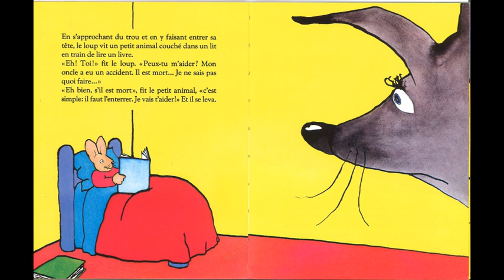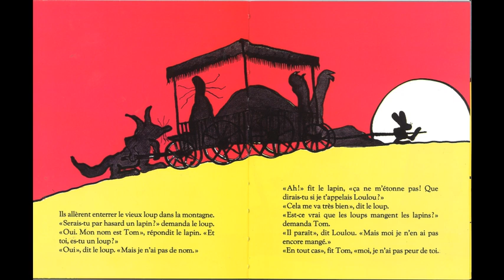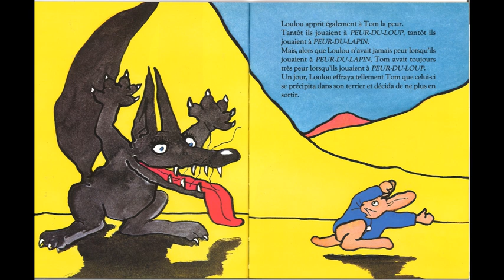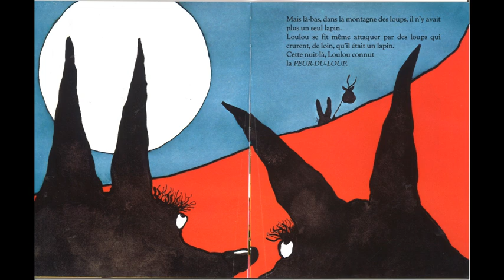LOULOU - Lecture - Grégoire Solotareff - L'école des loisirs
Lecture n°51
Album du jour: Loulou de Grégoire Solotareff.

Album jeunesse, littérature jeunesse, histoire pour enfants.
Ecole des loisirs, maternelle et primaire.

Loup, lapin, mort, chasse, amitié impossible, peur.